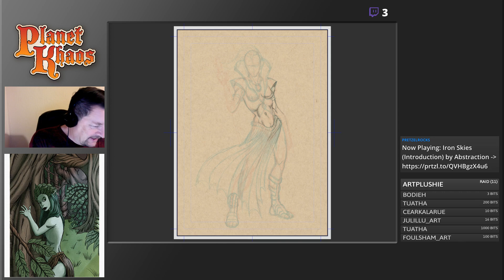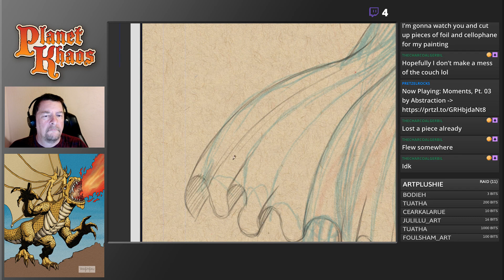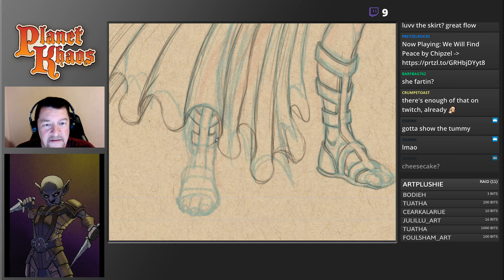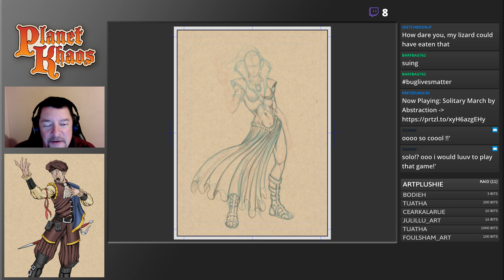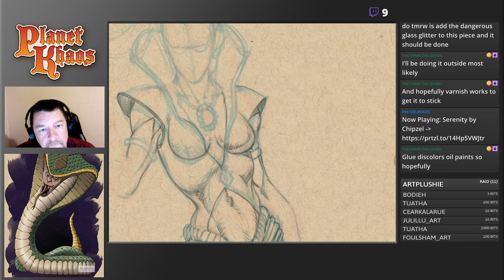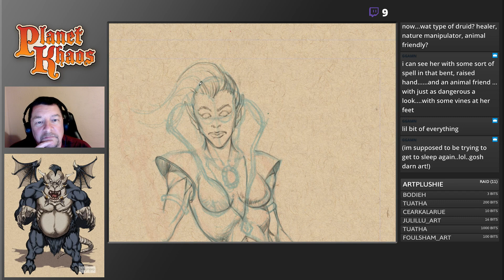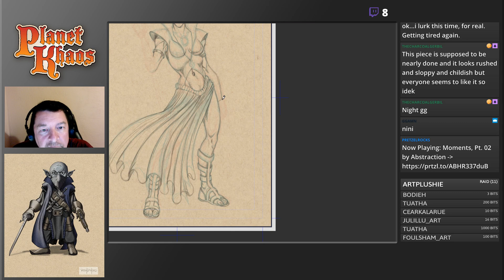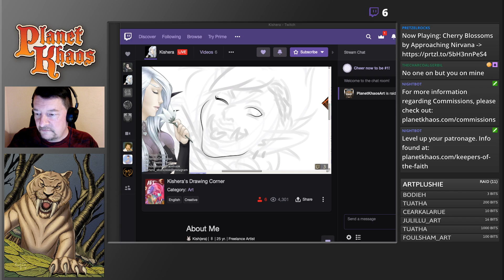Creature Features - Dungeons & Dragons Monster - A Druid/Sorceress/Priestess